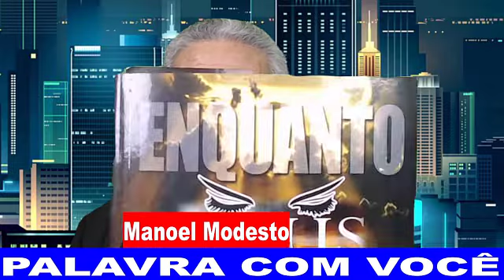Ciro Mais Atrapalha do Que Contribui Com a Esquerda! - Canal do Modesto Neto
Sem conceguir decolar para se viabilizar como candidato para despontar como terceira via, Ciro Gomes, com seu discurso virulento contra Lula e o PT, tem prestado um desserviço à democracia e à esquerda brasileira, que precisa derrotar o atual mandatário nestas eleições e, com esse discurso, o presidenciável Ciro Gomes,. só tem dado munição para à extrema-direita e seu candidato à reeleição, Jair Bolsonaro.

LINKS DE PLATAFORMAS DE LIVROS:

01) - PORTAL UICLAP LIVRO IMPRESSO – ENQUANTO DEUS DORMIA.
2.1) – Catador de Ilusões – E-book
2.2) – Sombras do Fascismo em E-book
2.3) – Sombras do Fascismo Impresso
03) – CLUBE DE AUTORES
3.1) – Catador de Ilusões Impresso:
- Para ver o meu livro.
04) – GOOGLE PLAY LIVROS:
4.1) – Enquanto Deus Dormia – Em E-book
4.2) – Catador de Ilusões – Em E-book